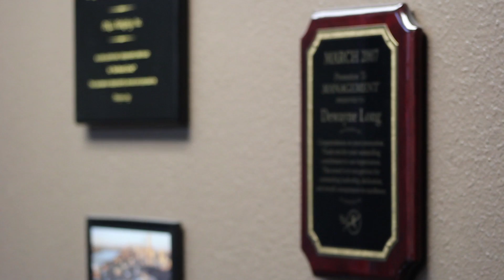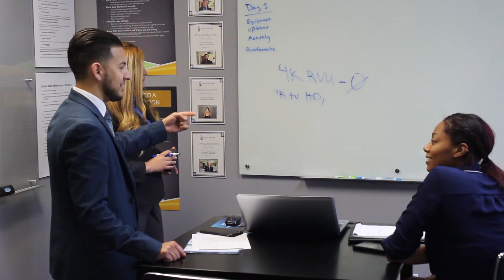True Vision Enterprises 2017 Promo